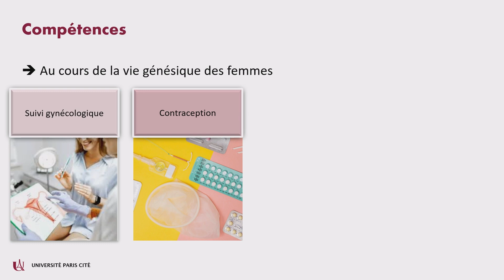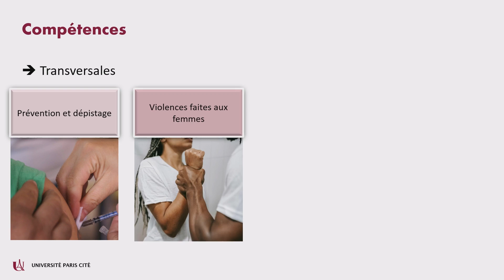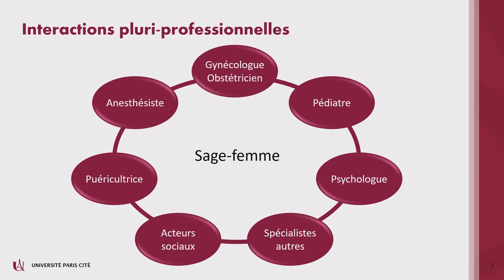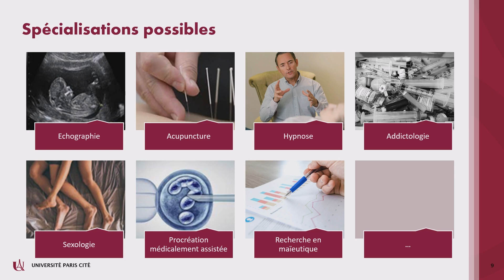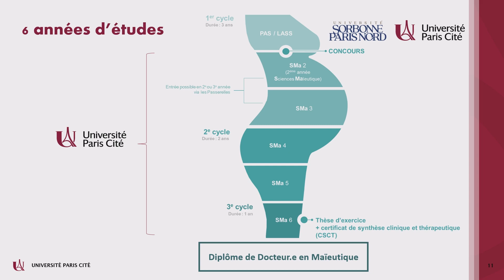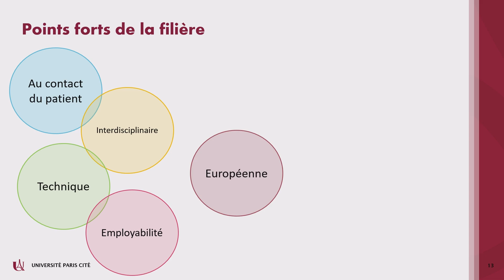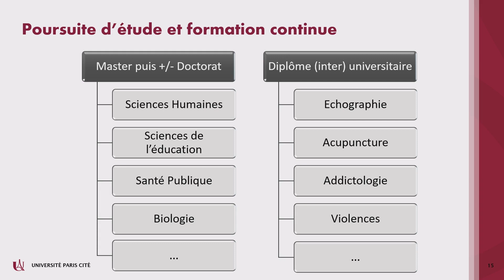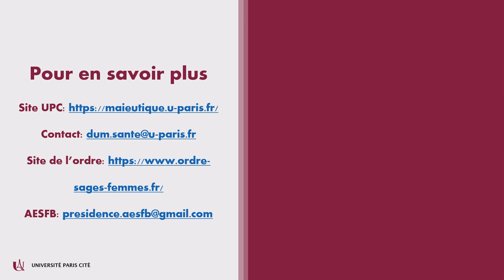JPO 2024 - Maïeutique / Sage-femme